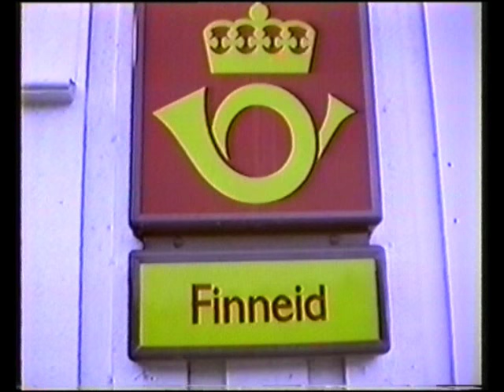Mandag stenger Finneid postkontor!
Mandag 21 januar 1994 ble den siste postsekken fra Finneid postkontor sendt. Etter dette var det kroken på døra og postkontoret ble nedlagt. Finneid postkontor var bare ett av flere tusen postkontor som måtte stenge døra fra 1990-tallet og fremover.

Nedleggelsene skapte mye motstand i lokalsamfunnene. Postkontorene var en viktig institusjon, og stenging av disse ble sett på som en nedbygging av tjenestetilbudet, og  trussel for disse samfunnene. Dette var en strek sentraliseringsprosess som rystet bygdenorge. Reaksjonene på nedleggelsen av Finneid postkontor førte til realsjoner og et sterkt politisk miljø engasjerte seg mot denne nedleggingen.

På Postkontorets siste dag ble det holdt en markering på Finneid postkontor der blant annet ordfører og Kretsutvalgets leder deltok. Det ble også lest opp en nekrolog over postkontoret.
Hovedårsaken til nedleggingen av mange tusen små og mellomstore postkontor var tredelt: Politiske vedtak om at Posten må drive med overskudd, teknologiske endringer som førte til at færre sendte brev og EØS-avtalen som forespeilet økt konkurranse for Posten.

TV-Valnesfjord hadde i 1994 et langt innslag om denne den siste dagen for Finneid postkontor. Arkivet etter TV-Valnesfjord er oppbevart ved Arkiv i Nordland.